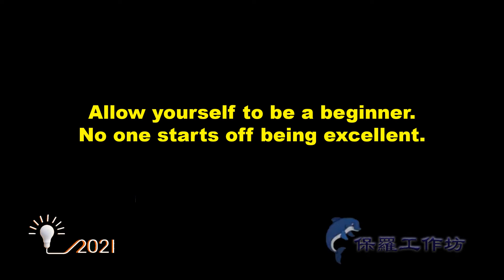Inspirational Quote Of The Day （ day 354 )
Read what is the  Inspirational Quote for The Day.